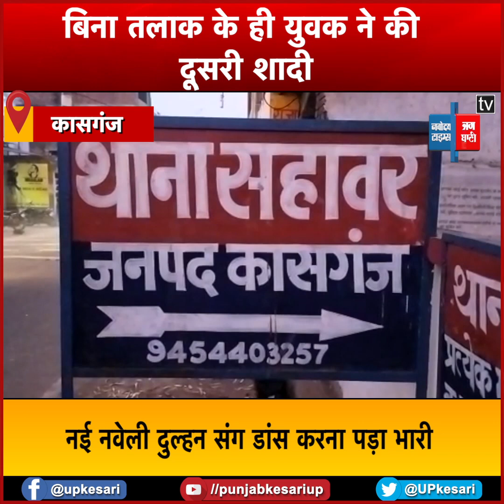नई नवेली दुल्हन संग डांस करना पड़ा भारी, वीडियो देख थाने पहुंच गई पहली पत्नी